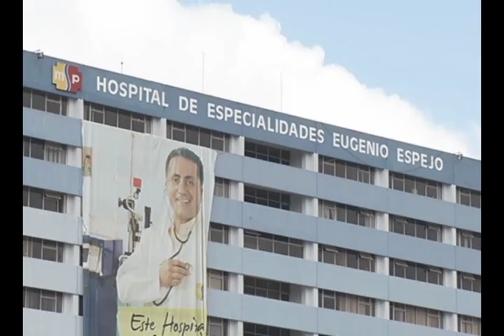ECTV NOTICIAS-BACTERIA ACINETOBACTER BAUMANI EUGENIO ESPEJO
El área de terapia intensiva del hospital Eugenio Espejo, funciona con normalidad pero de manera aislada. Las autoridades detectaron siete pacientes con la bacteria Acinetobacter Baumani en los últimos tres meses.